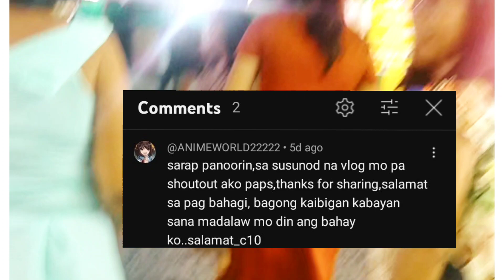Part 2 in a Carnival ng mga Teachers!! || MJ47 WELL